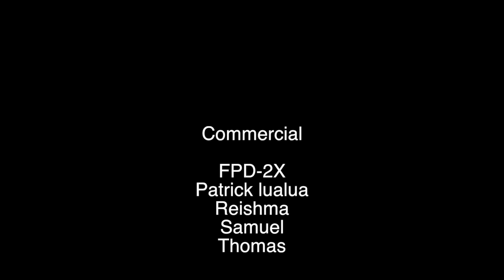CPL Commercial--patrick lualua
Toronto film school